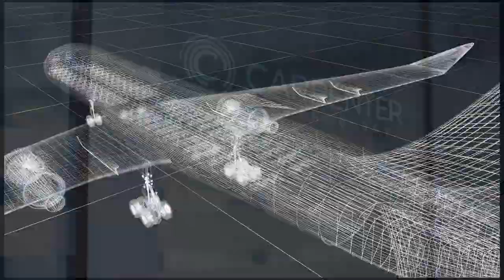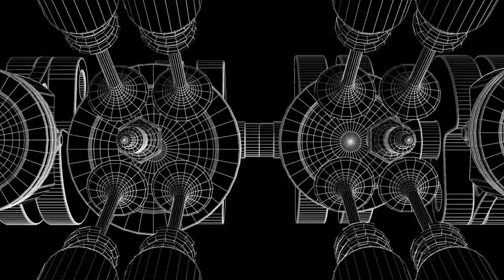Carpenter Technology: Today's Performance, Tomorrow's Breakthroughs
We help customers like you solve the most extreme materials challenges. Our high-performance solutions are the critical component for tomorrow's successes, helping you achieve superior results in all your current and anticipated problems. We do that by developing better materials and smarter processes that transform what you are able to do and how you do it.